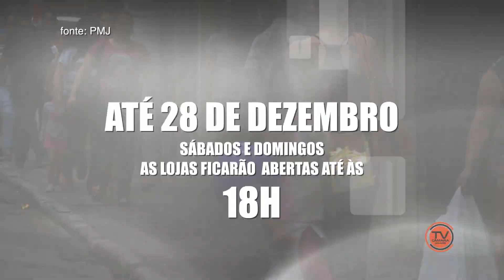Comércio no Natal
As ruas do Centro ficam cheias em dezembro, com a chegada do Natal. Confira o movimento no Centro de Jacareí.